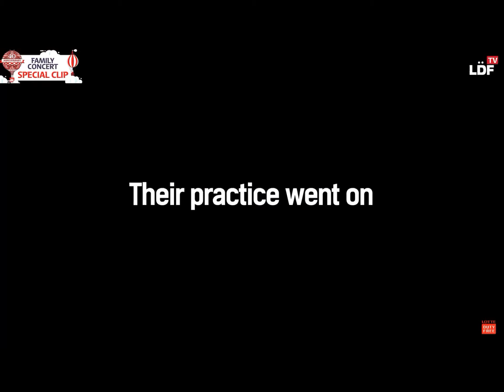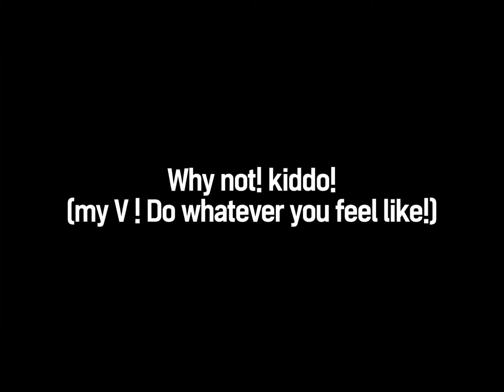(Eng sub)HD behind funny scene 방탄소년단 BTS [Lotte duty free Family concert]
Eng sub behind funny scene BTS [Lotte duty free Family concert]